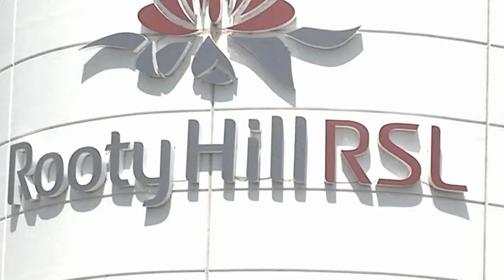AMF Masters International Challenge Match 3 ~ Tommy Jones V George Frilingos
AMF Masters International Challenge Match 3 from AMF Rooty Hill in Sydney Australia.  Presented by Channel Seven's Chris Bombolas, with the biggest crowd in an Australian Bowling Centre since the 1980's. Total enjoyment!